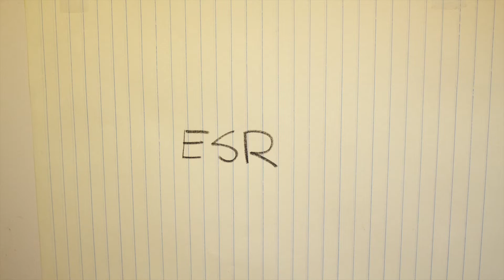I SHAVED MY HEAD (feat. some cool Amsterdam folk) // Elias Rubin